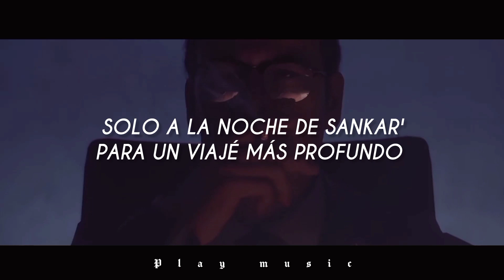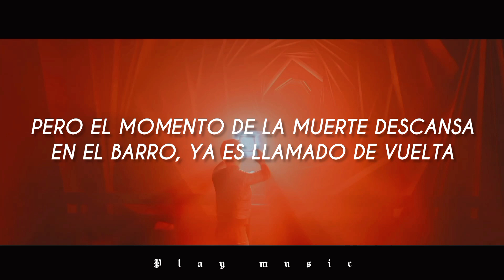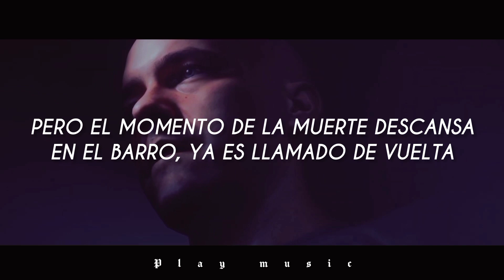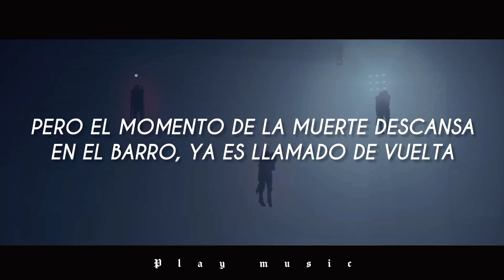Control - Sankarin Tango - Petri Alanko y Martti Suosalo (sub español)